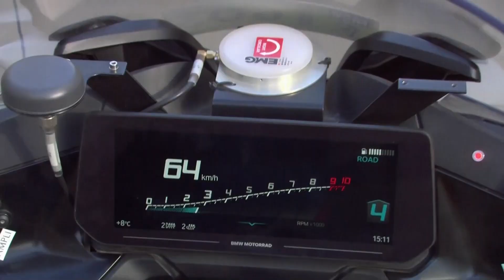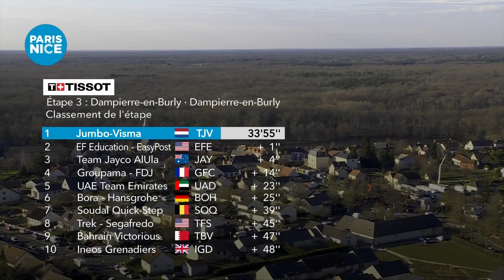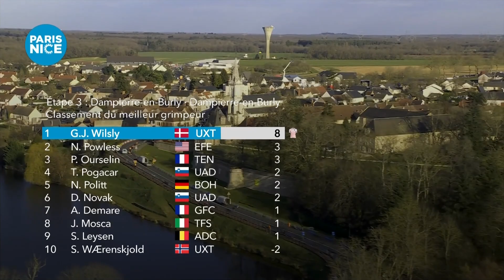Résumé - Étape 3 - ParisNice 2023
Découvrez le résumé de l'Étape 3 - Dampierre-en-Burly / Dampierre-en-Burly !